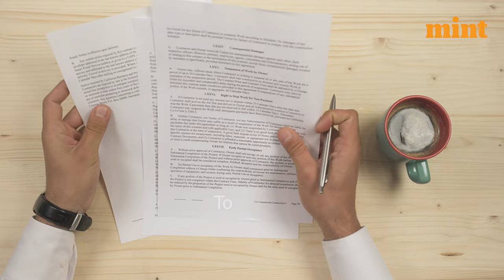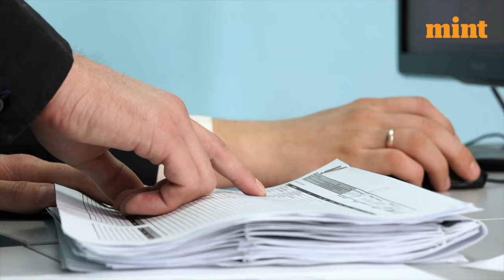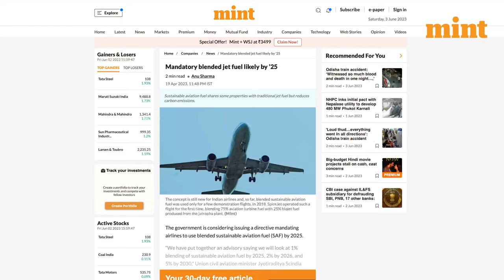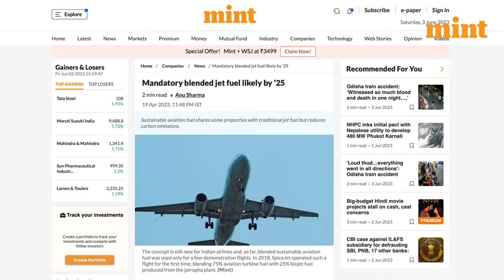BPCL in talks with Sulzer to make aviation fuel from used cooking oil | Mint Primer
State-Run Bharat Petroleum Corporation Ltd (Bpcl) Is In Talks With Switzerland-Based Fluid Engineering Major Sulzer Chemtech For A Tie-Up In The Sustainable Aviation Fuel Space. The Oil Marketing Company (Omc) Has Been Working On Developing Jet Fuel From Used Cooking Oil (Uco), Commonly Known As The Uco-To-Atf Method. Bpcl Has Indegiously Developed The Catalyst For Sustainable Aviation Fuel Using Cooking Oil. It Has Been Successfully Developed And Is In The Laboratory Stage. For Scaling It To The Demonstration And Commercial Stage, It Is Now Looking To Partner With A Global Player. The Commercialization Of The Product Is Likely To Take A Few Years.